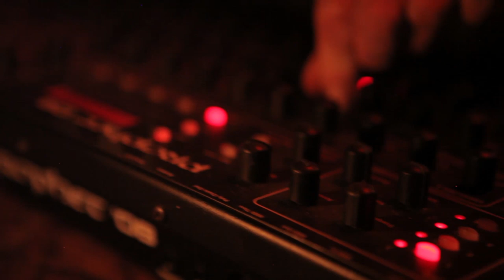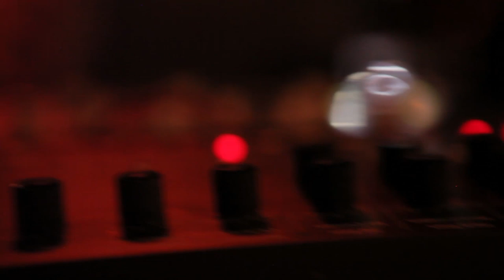ALECEO - I'm Lido (Live @ Borsch 2, Goa)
Snippet from live gig in Borsch, Goa 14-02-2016
Original music by Aleceo